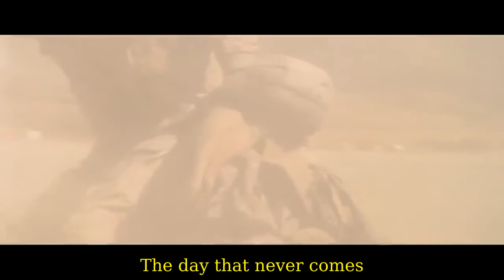Metallica-The Day That Never Comes[Official Music Video]Lyrics On Screen HD